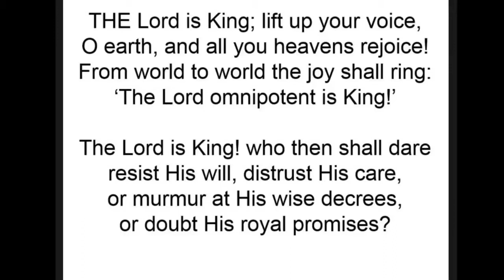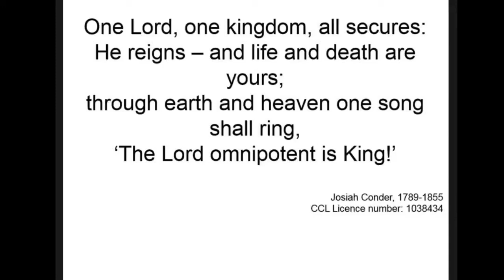The Lord is King; lift up your voice • Josiah Conder (1836)